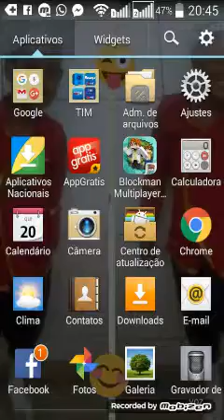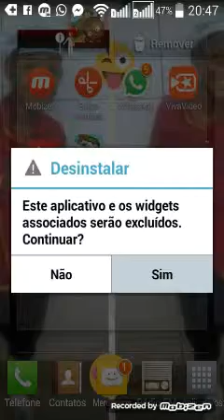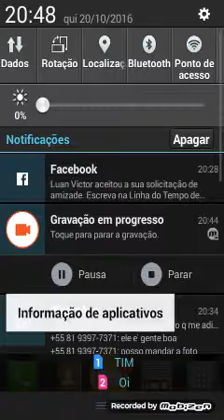eu deletei meu jogo 😱😭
o dono do canal não esta triste